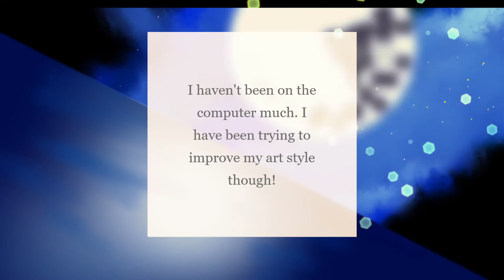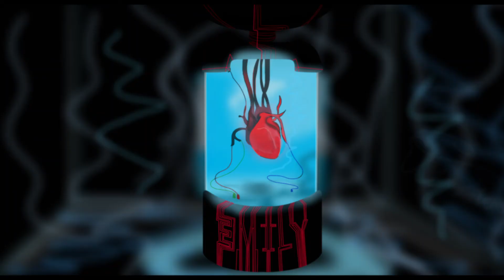Art Update 2020 I.S.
Hey! It's been a while. So this video is pretty much just my drawings. Two are inspired by ToG, the Webtoon that has been made into an anime. Webtoon is one of my favorite places to read comics for free. The platform is easy to use and very easy to get addicted to. Comics update weekly. You can access it online or download the webtoon app on your phone.